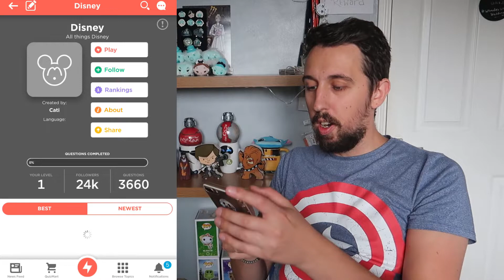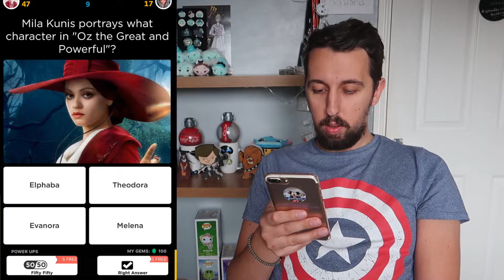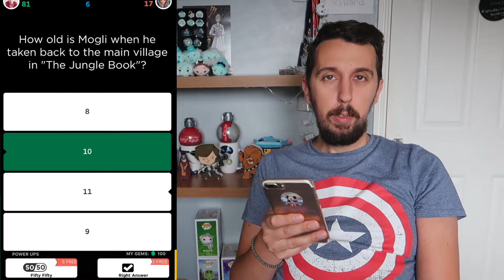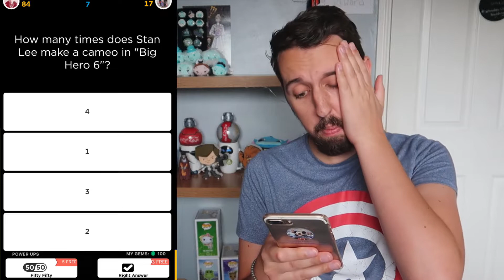Playing Disney Quiz Up against random strangers | Bring it on, Madilyn and Tony!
Let's play the Quiz Up app against random strangers and see who wins!